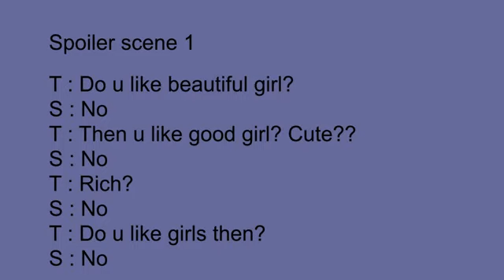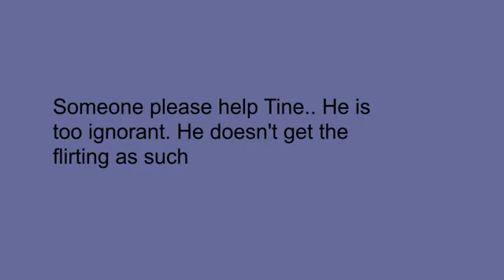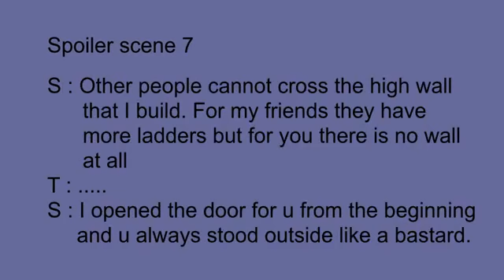2GETHER THE SERIES (scenes spoiler)